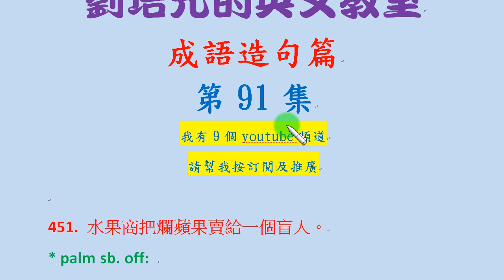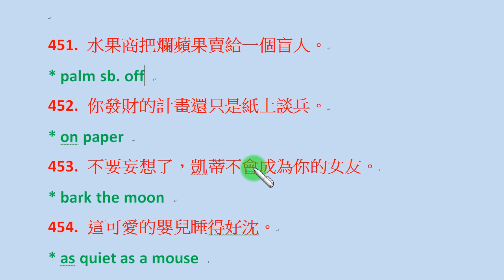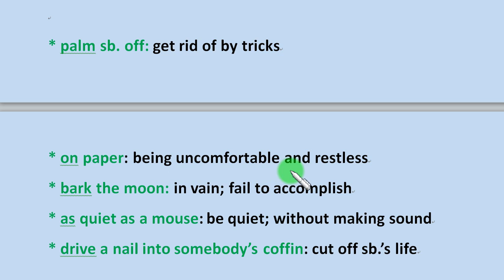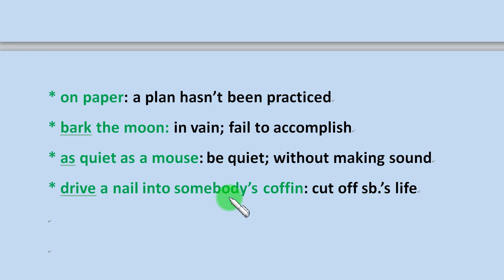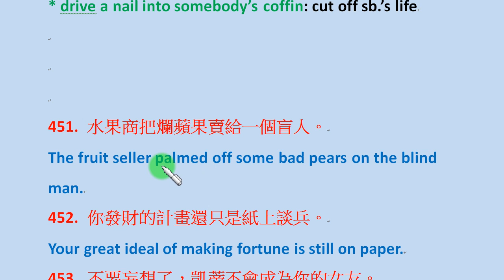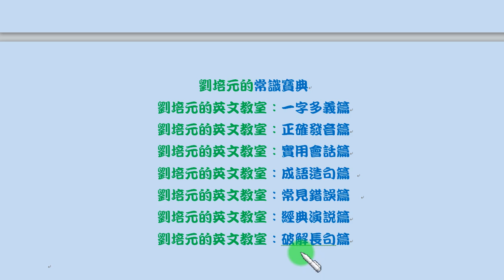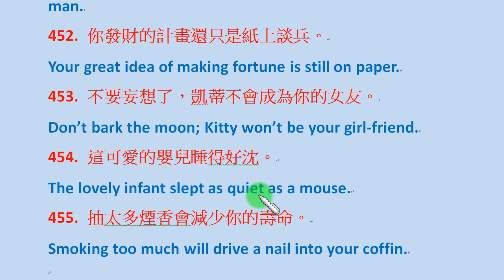「英文成語造句篇」第91集：palm sb. off 推給其它人; on paper 紙上談兵; bark the moon 徒勞無功 ; as quiet as a mouse 非常安靜...